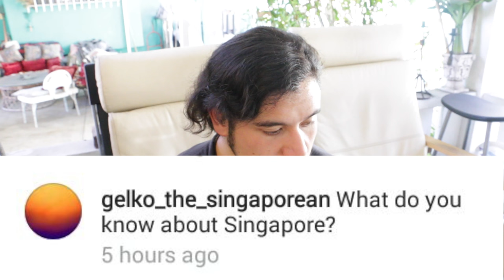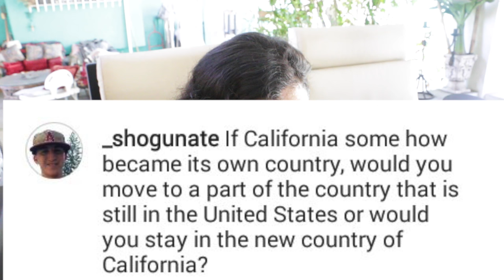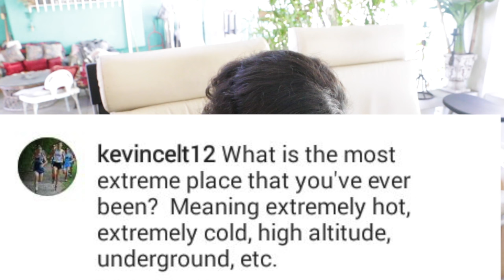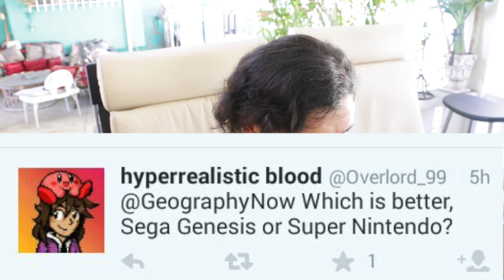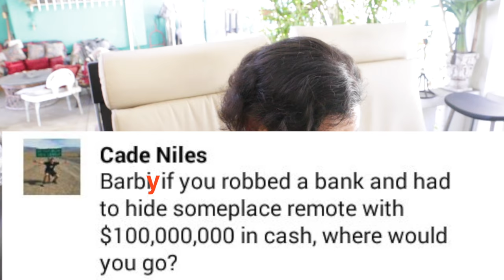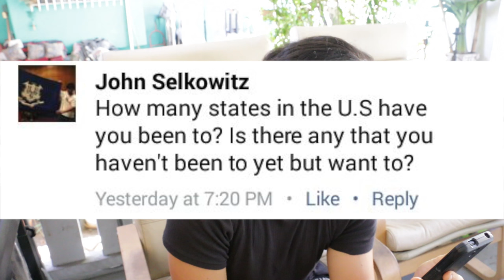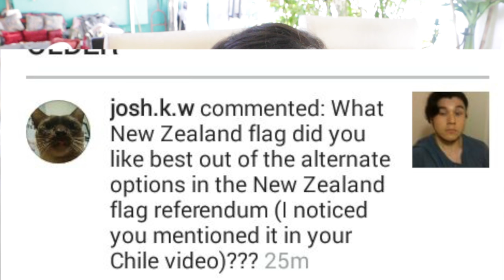Grilling on Barby! DOES BARBY HAVE A GIRLFRIEND? (Geography Now Q&A #3)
As we take this time to research and write scripts/ film, why not interact with you guys! (You ARE kind of important to this channel right?)